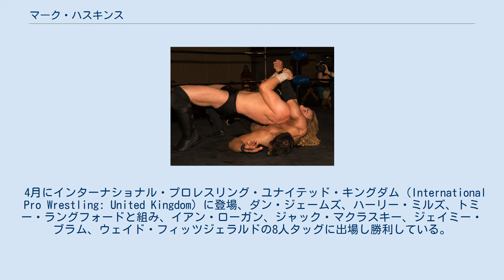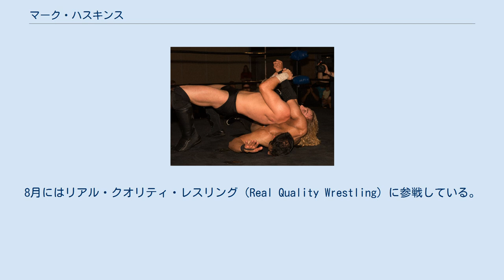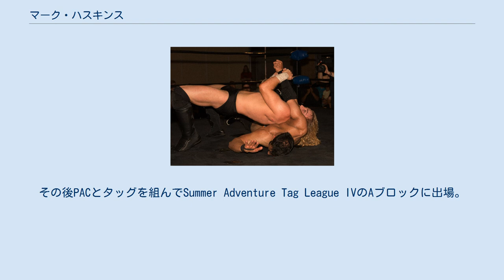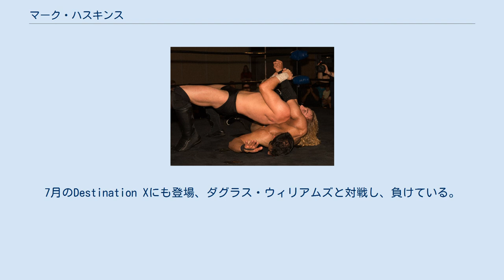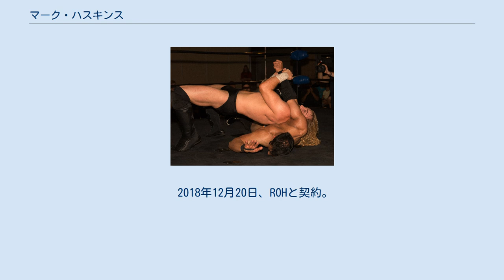マーク・ハスキンス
ヴァーレ・オブ・ホワイト・ホース出身の人物
マーク・ハスキンス（Mark Haskins、1988年6月25日 - ）は、イングランド・オックスフォードシャー州ファリンドン出身のプロレスラー。
 ハスキンスは2006年7月にFWAアカデミーでトミー・ラングフォードとタッグを組みデビュー。
9月にはプレミアム・プロモーションに参戦し、多くの試合を経験。
その後、FWAアカデミー王座への挑戦を賭けたトーナメントに出場し、準決勝まで進むが、マックス・ボルテージに負けてしまう。
07年初頭にFWAアカデミーのラストマッチとしてトミー・ラングフォードと組み、ダグラス・ウィリアムズとジャック・マクラスキーを破った。
 4月にインターナショナル・プロレスリング・ユナイテッド・キングダム（International Pro Wrestling: United Kingdom）に登場、ダン・ジェームズ、ハーリー・ミルズ、トミー・ラングフォードと組み、イアン・ローガン、ジャック・マクラスキー、ジェイミー・ブラム、ウェイド・フィッツジェラルドの8人タッグに出場し勝利している。
その数日後にダン・ジェームズとハーリー・ミルズのタッグであるチャブズ（The Chavs）に合流。
 ミルズとワン・プロレスリング（One Pro Wrestling）のタッグチーム王座である1PWタッグチーム王座を獲得できる6チーム・ガントレット・マッチに出場するも獲得ならず。
また、4FWタッグチーム王座を持つブリットレイズに挑戦しているが負けている。
8月にはリアル・クオリティ・レスリング（Real Quality Wrestling）に参戦している。
ブリティッシュ・ナショナル王座が獲得できるトーナメントに出場するが準々決勝でテリー・フレイザーに負けている。
 2008年2月にセイントと組み、ブリットレイズが持つ4FWタッグチーム王座に挑戦するが負けている。
12月にアイリッシュ・ホイップ・レスリング（Irish Whip Wrestling）に参戦し、レッド・ヴィニー、バリームン・ブレイザー、ビック・バイパーとの4wayマッチに勝利し、RQWクルーザー級王座を獲得している。
 2009年のはじめに4FWヘビー級王座に挑戦できる5ウェイ・ラダー・マッチに参加するも負けている。
4月にマーク・スローンとのタッグで、空位になっているPWFタッグチーム王座を賭けたトーナメントに出場、ロイ・ナイトとザック・ゾディアックのタッグと争い、勝利してPWFタッグチーム王座を獲得しているが、その数日前にRQWクルーザー級王座を失っている。
7月にwXw世界ライト級王座を賭けた3wayマッチに出場するも負けている。
 10月にドラゴンゲートとwXwのイベントに出場、ヤング・バックスと対戦し、ドラゴンゲートでデビューする。
2010年2月に日本のドラゲーのリングに登場、ドン・フジイと対戦し、負けている。
その後WORLD-1に加入はしないが共闘体制をとる。
3月のCOMPILATION GATEでPPVデビュー。
PPV後しばらくはヨーロッパの団体に復帰していたが、5月に再び登場。
大阪プロレスとドラゴンゲートの全面対決に参加。
その後PACとタッグを組んでSummer Adventure Tag League IVのAブロックに出場。
サイバー・コングとKAGETORAに勝利するも残りの試合をすべて落とし、準決勝には出場できなかった。
 wXwとドラゴンゲートの合同イベントでCIMAとのラストマッチを行った。
 2011年にドラゴンゲートからヨーロッパの団体であるブリティッシュ・オールスター・レスリング・アライアンス（British Allstar Wrestling Alliance）に復帰、ギデオンとジャッカルのチーム・H8と対戦し負けている。
その後、16カラット・ゴールド・トーナメントに出場しているが準々決勝で敗退している。
 ハスキンスは2011年の1月に行われたTNAのヨーロッパツアーに参加。
7月のDestination Xにも登場、ダグラス・ウィリアムズと対戦し、負けている。
8月にバックステージに登場し、18日にTNAと契約している。
Xディヴィジョンのランキングを決めるガントレット・マッチに出...